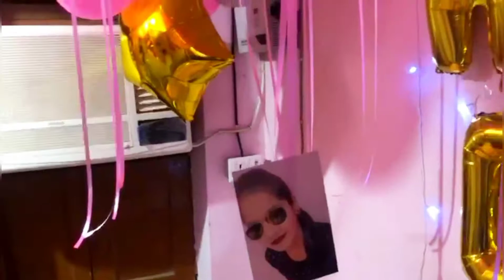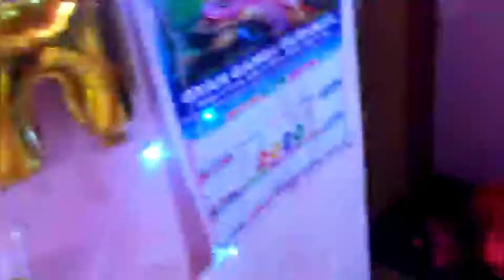Patna Best Balloon Decorators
Birthday Decorations At Home in Patna
By
PARTY CRAZE

 Celebrate your birthday party and other special occasions with Balloon Decorations!
Make a long-lasting feeling on your guests and beautify your festivity space with affordable balloons decorations from PARTY CRAZE DECORATIONS. Our huge series of decors includes kids’ theme party, Showrooms, Birthday Party, Valentine Day, Festivals, Events, Functions, Baby Shower, Anniversary, Office, Christmas, New Years Evening etc.